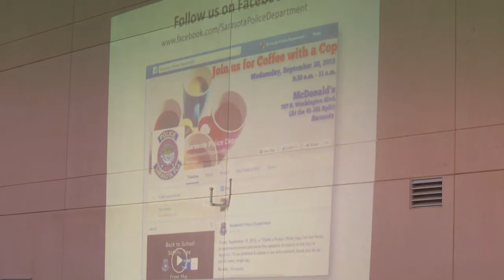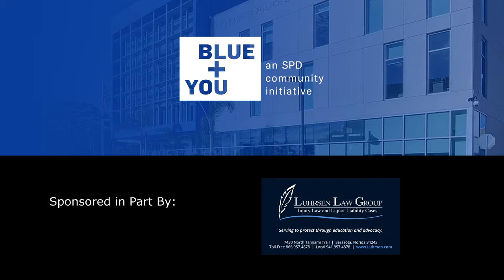Sarasota Police Blue + You Movie Night Sponsored by Luhrsen Law Group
Thank you Luhrsen Law Group & Star Fruit Productions for this amazing video highlighting our 'Blue + You' Movie Series!  250 people came to the lawn of the Sarasota Police Department to watch Cars 2 as part of the Blue + You Community initiative in September 2015.
We're thrilled to have Luhrsen Law Group as a continuing sponsor of this community program.